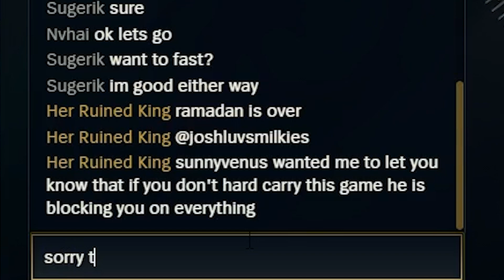WHY DOES THIS CHAMPION EXIST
LOWKEY CLEARED HER THO XD